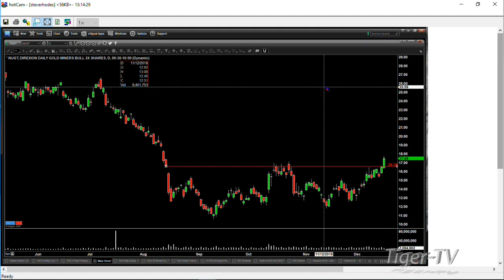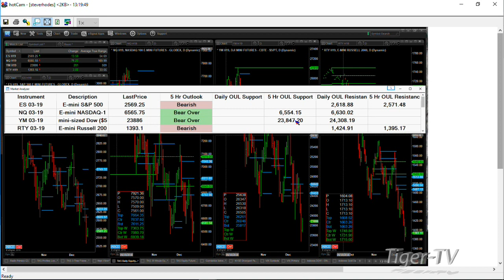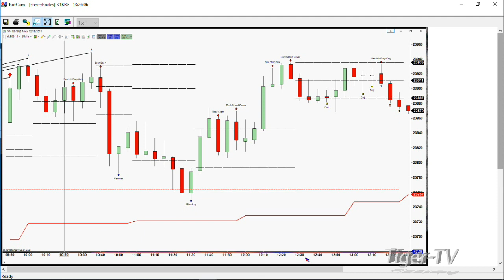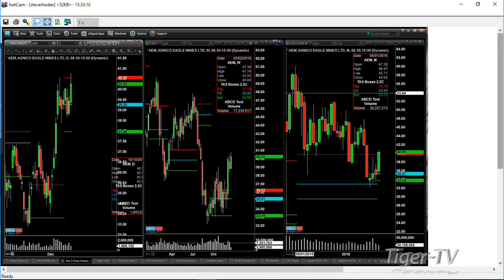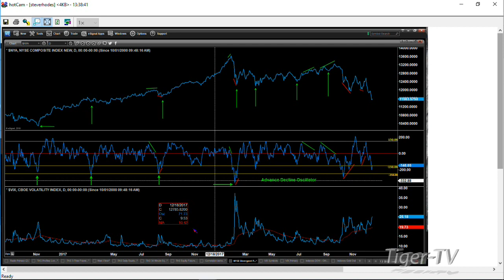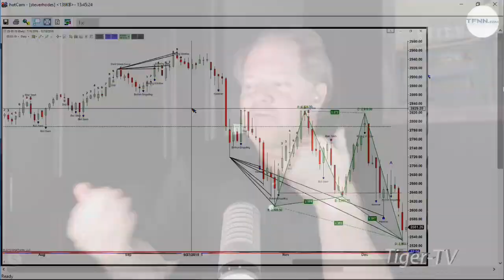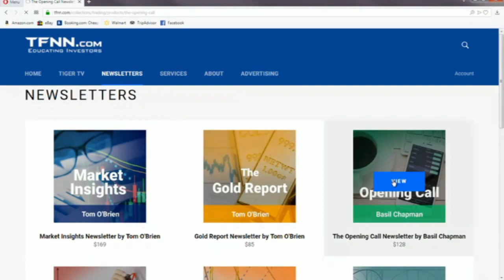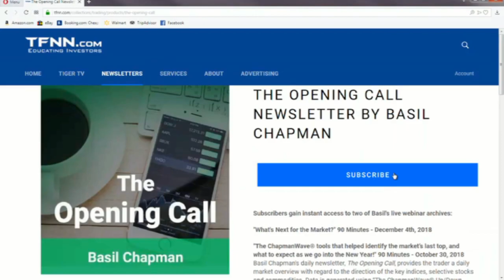December 18th The Trader's Edge with Steve Rhodes on TFNN - 2018